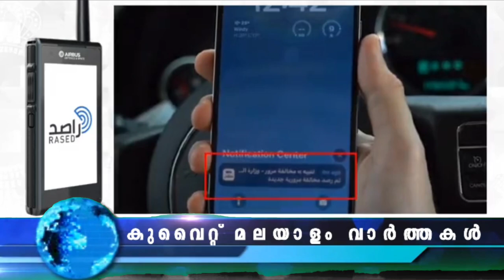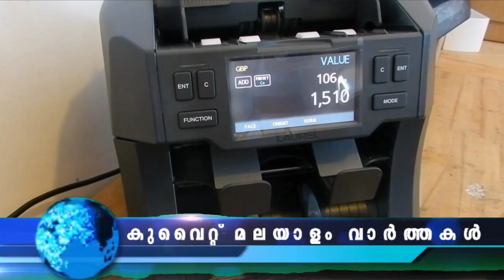Kuwait Malayalam News Updates | റേഷൻ ഉത്പന്നങ്ങൾ നിയമം കർശനമാക്കി @JBGKUWAIT ​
ഒരുകൂട്ടം ഈജിപ്ഷ്യൻ പ്രവാസികൾ തമ്മിൽ നടന്ന കൂട്ടയടിക്കെതിരെയാണ് മുബാറക് അൽ- കബീർ ഗവർണറേറ്റിലെ ജനറൽ ഡിപ്പാർട്ട്മെന്റ് ഓഫ് ക്രിമിനൽ ഇൻവെസ്റ്റിഗേഷൻ നടപടിയെടുത്തത്.

വിമാന താവളത്തിൽ പരിശോധന കർശനമായതോടെ പിടിക്കപ്പെട്ടാൽ നാട് കടത്തൽ ഉൾപ്പെടെയുള്ള ശിക്ഷകൾക്ക് വിധേയരാകുമെന്നാണ് അധികൃതർ മുന്നറിയിപ്പ് നൽകുന്നത്